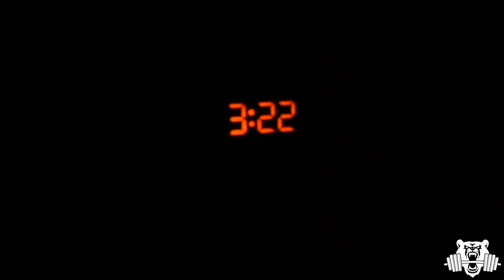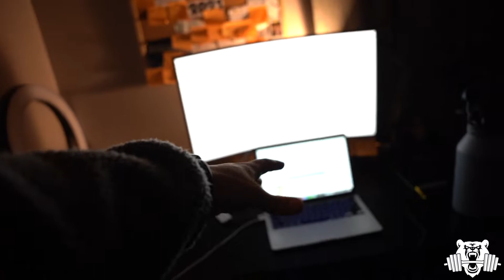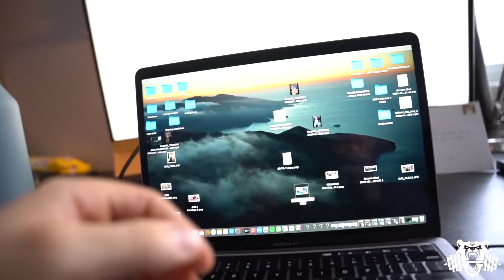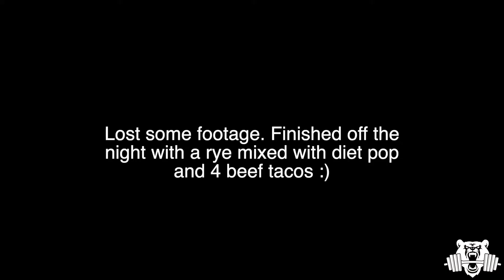Full Day Of Eating | 2,500-3,000 Cals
Hey guys! My name is Nicholas Wilde and I’m an online fitness coach who posts content about fitness and nutrition so then you can live your life to your fullest potential! I also post the most recent shit about my life to help connect with you guys more. Follow along the journey and become apart of the YouTube family!

Linked-in: nickwildeaesthetics